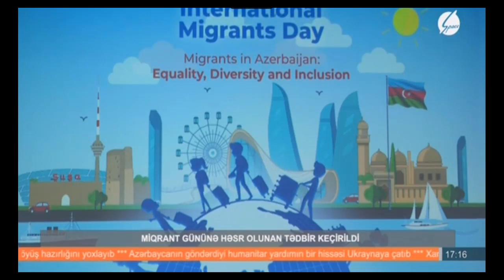18 dekabr - Beynəlxalq Miqrant Gününə həsr olunmuş tədbir Space TV